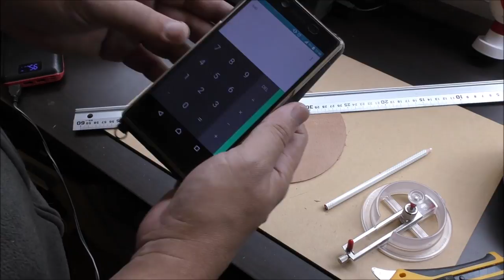Leather craft hand sewing : Snow Peak Cooker Leather Pouch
今回はオール手縫いで〜っすヾ(´∇｀)ﾉ。
またまたサイレントクラフト作業ｗ。
いつも使ってるスノピのクッカーなんですけど、
雰囲気良くレザーポーチを作ってみました。
分厚い革はホント大変でしたわw。縫うより穴あけ加工の方が
時間がかかりました。
スノピのいつもの汚ねぇ〜クッカーがかっちょよくなりましたw